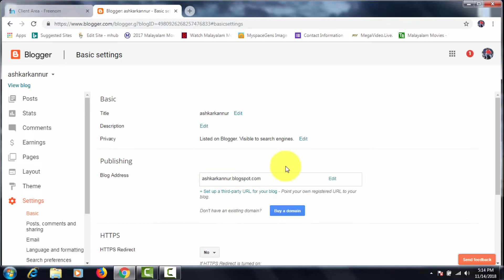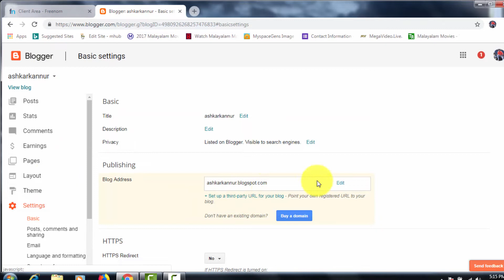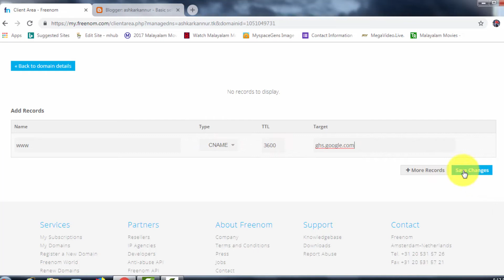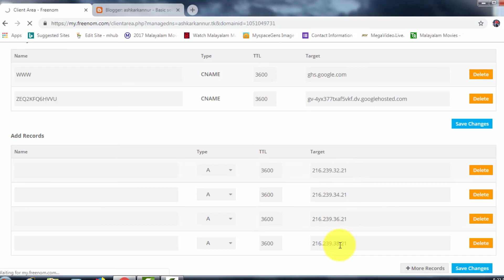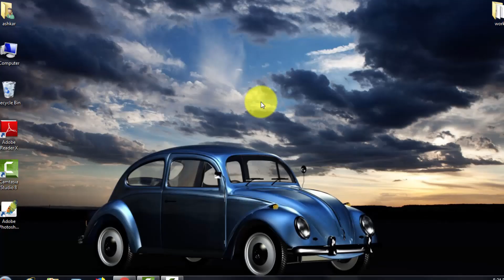CREATE OWN WEBSITE -PART 3- CHANGE BLOGGER ADDRESS FOR FREE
follow me on share chat - ashkar kannur

DISCLIMER
 THIS YOU TUBE CHANNEL DOES NOT  PROMOT ANY TYPE OF ILLEGAL ACTIVITIES . ALL VIDEOS AND CONTENTS ARE EDUCATIONAL PURPOSE ONLY , THIS YOUTUBE OR ME NOT BE RESPONSIBLE IF SOME ONE IS  ABUSED ANY WAY . COPYING VIDEOS IN THIS CHANNEL WITHOUT PERMISSION IT MAY CAUSE YOU TO LOSE YOUR OWN YOUTUBE CHANNEL .

top play lists

KEEP SUPPORT

IF YOU HAVE ANY DOUBTS ABOUT THIS APPLICATION ,PLEASE WATCH THE MALAYALAM VIDEO OR YOU CAN CLARIFY YOUR DOUBTS BY COMMENTING IN THE BOX WHICH IS GIVEN BELOW.PLEASE MAKE SURE THAT YOU SHARE TO YOUR FRIENDS AND FAMILY MEMBERS ..IF YOU HAVE ANY SUGGETIONS LET ME KNOW BY COMMENT.THIS VIDEOS ARE DEDICATED TO YOU ...WILL MEET SOON WITH A USE FULL VIDEO.